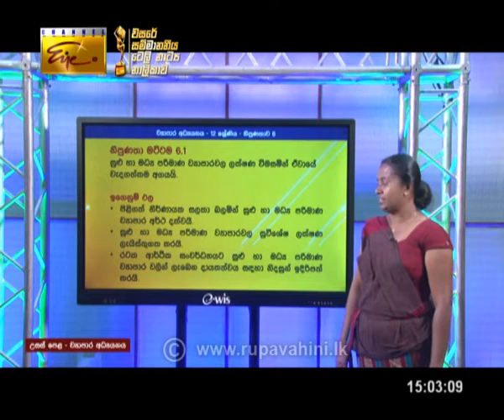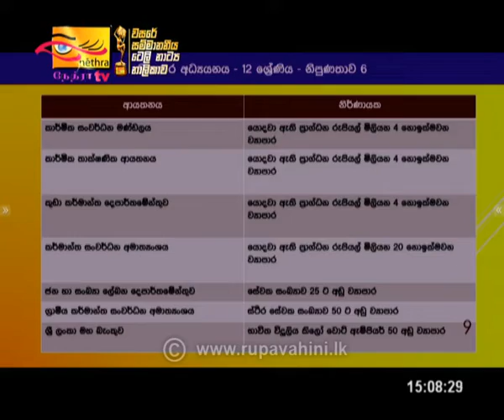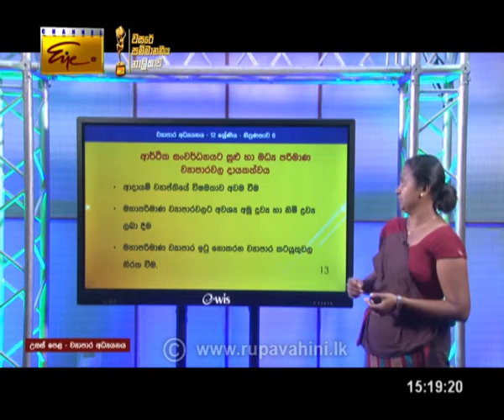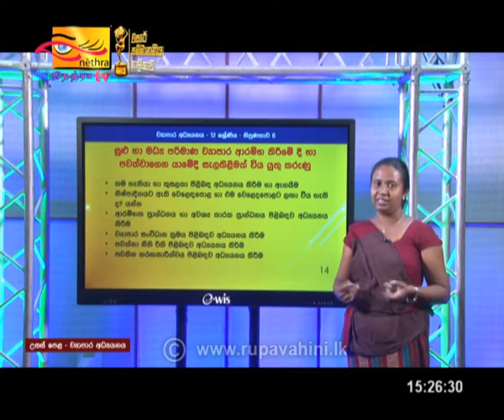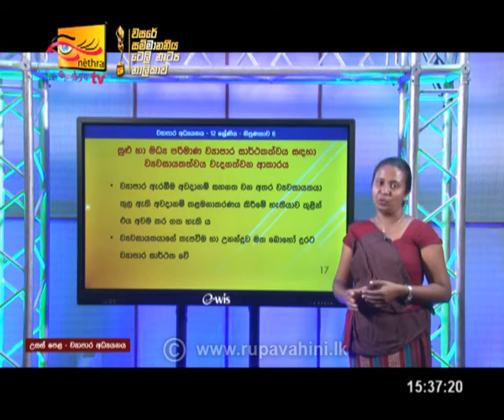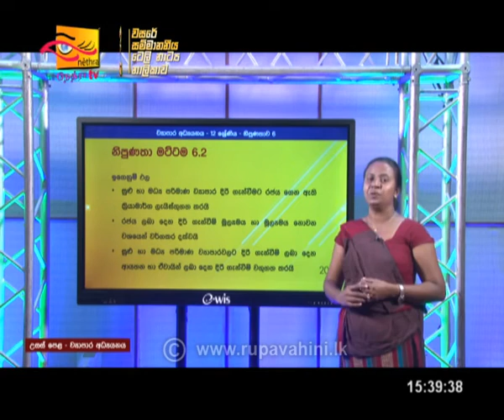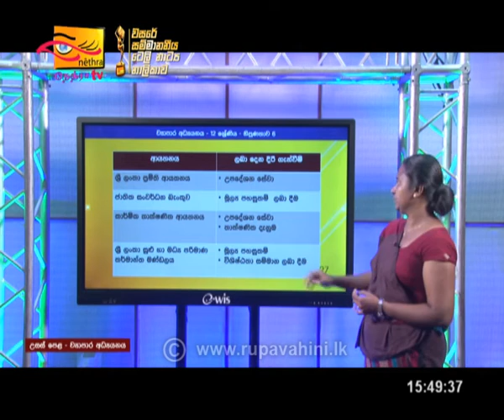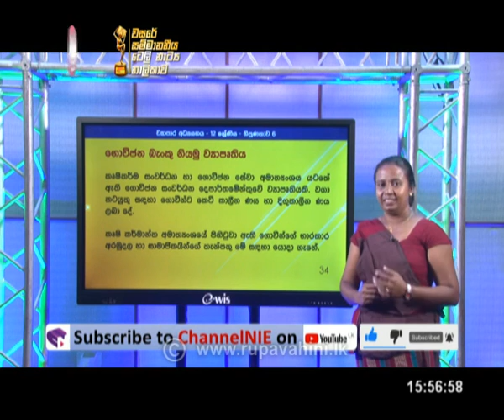Guru Gedara - Business Studies | 2020- 10-13|Rupavahini